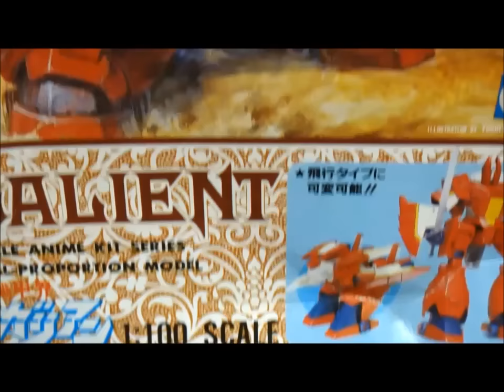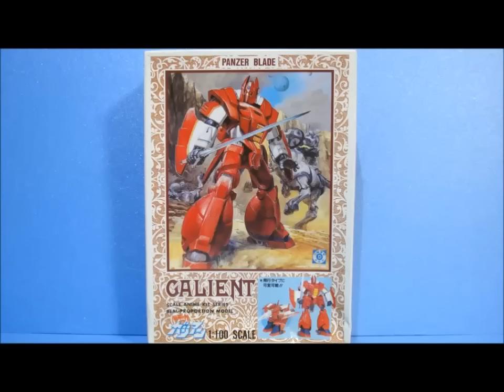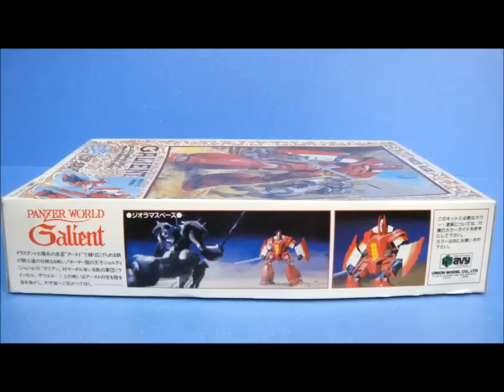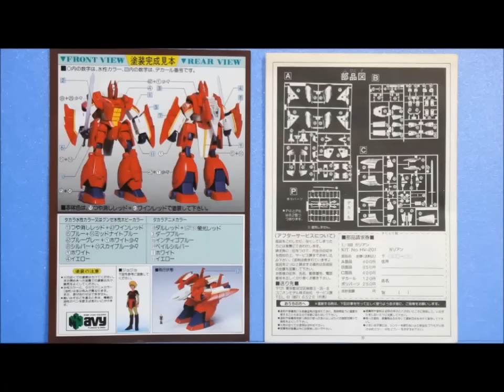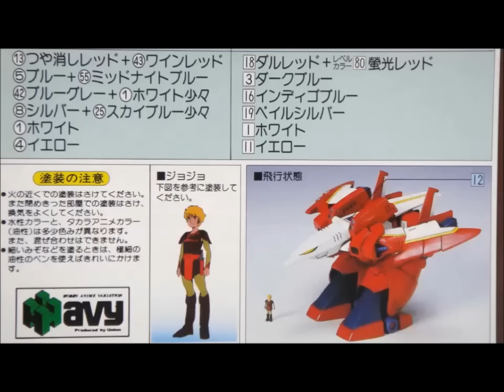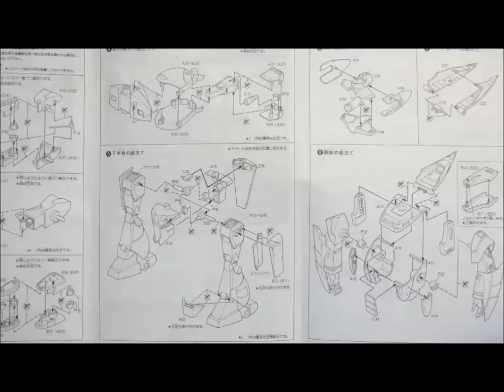思い出のガンプラキットレビュー集 No.560 ☆ 機甲界ガリアン 1/100 機甲兵 ガリアン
[説明]
機甲界ガリアンは、1984年に放送された日本サンライズ製作のロボットアニメだよ。
太陽の牙ダグラムや装甲騎兵ボトムズでお馴染みの高橋良輔監督の作品だったのさ。
ユニオンさんの再販版キットの値段は800円、ちなみにタカラさんの初版キットは600円だったのですよ。
未だに根強いファンに支えられている名キットなのだー!!

機甲界ガリアン

[Amazon]
Wave 1/72 機甲界ガリアン ガリアン